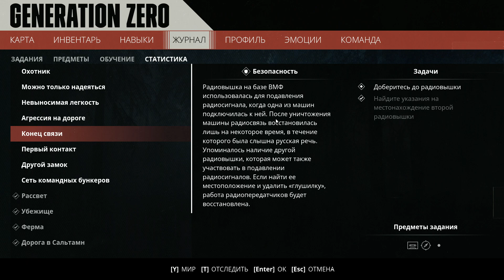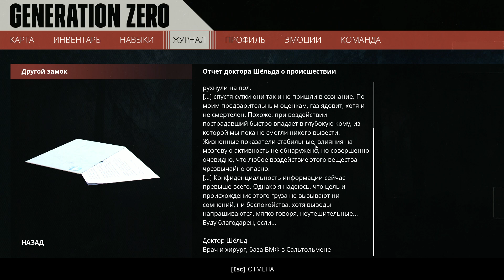ДРУГОЙ ЗАМОК | GENERATION ZERO ► Прохождение Серия 5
Прохождение по игре GENERATION ZERO.